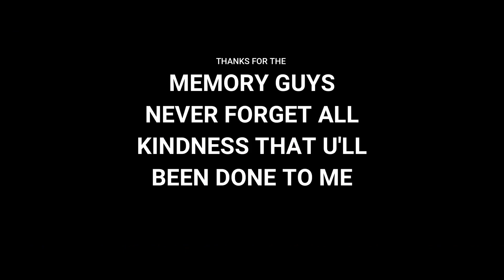JOHOR BAHRU TRIP WITH THEM (DECEMBER 2018)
Hang out with them before final exam last semester at johor bahru. This video was created to keep the memory inside each of our friends heart.. cewwah. just enjoy guys. Thanks for support, i appriciate that.